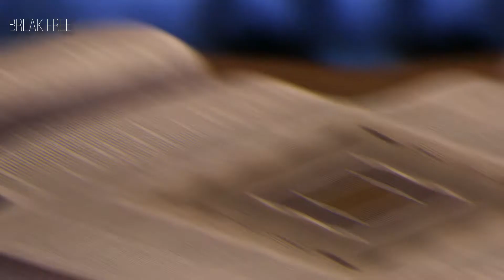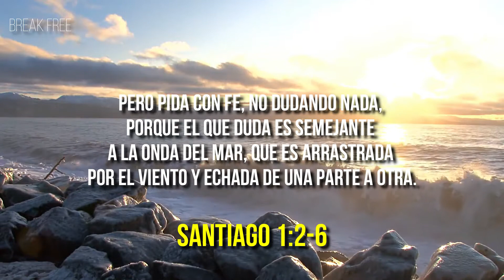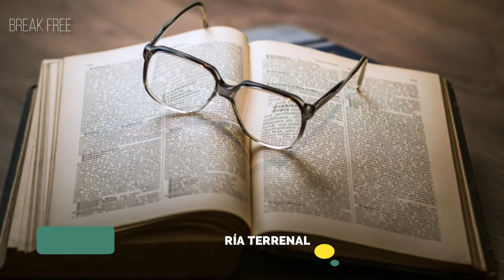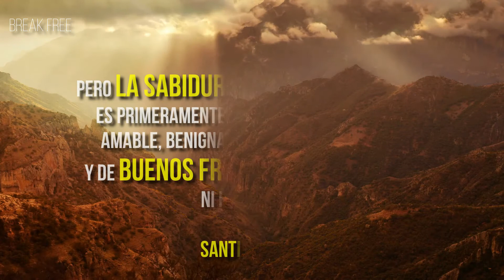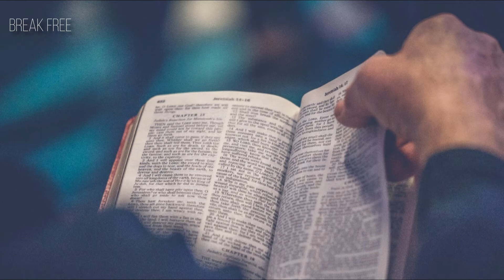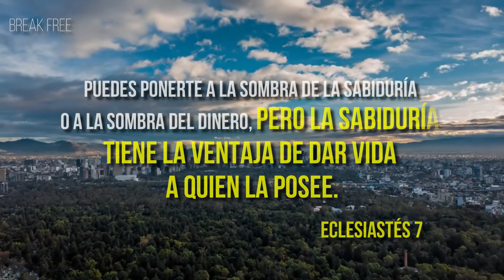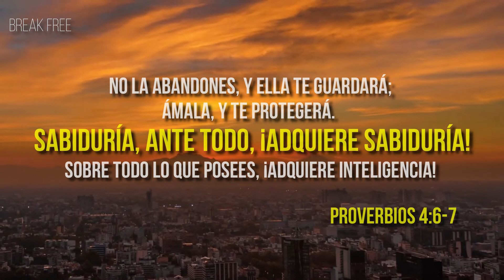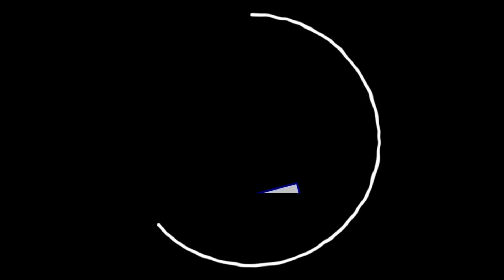LA SABIDURIA QUE VIENE DE DIOS ¿Como Adquiero SABIDURIA?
La sabiduría que viene de Dios no es igual a la sabiduría humana, aveces podemos confundirla con la sabiduria terrenal, la Biblia es muy clara en como podemos diferenciarla pero...¿como obtengo la Sabiduría que proviene de Dios? Hoy esto y más